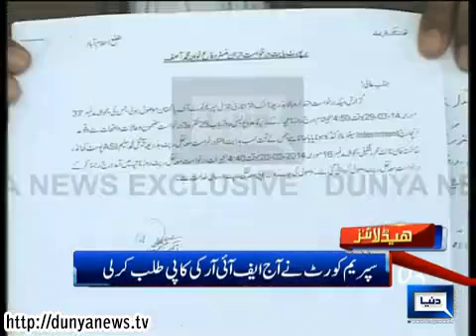Dunya News Headlines 21-03-2014 09:00 AM